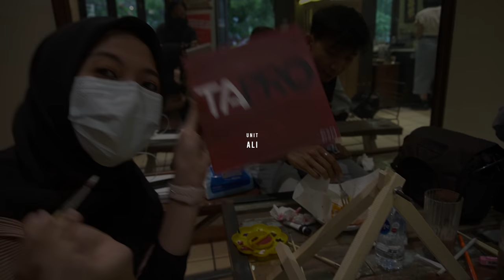Amel Amilia - Serupa ( Official Music Video ) - Memang Aku Tak Sama Tapi Serupa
Official Music Video from Amel Amila "Serupa"

Title : Serupa
Artist : Amel Amilia
Composer / Songwriter : Dommy Allen
Arr : Satria & Dommy Allen
Mixing & Matering : Wildan Poh
Production : TA Production
Label : PT. Dua Tujuh Delapan
Publishing : PT. Duatujuh Musik Indonesia
"SERUPA"
Sering kali ku bertanya...
Disudut ruang hatiku
Aku bercermin,melihat diriku sendiri...
Dan Menatap wajahku...

Banyak orang yg bilang
Aku mirip dengannya
Sampai aku terharu...
Melihat gambarnya
Yg Cantik nan Jelita...

Reff:
Memang aku tak sama...
Tapi serupa...
Tapi mirip dengannya...
Kucoba bernyanyi
Menghiburmu...

TA Pro Music & Publishing
Listen On !
Go find us at !